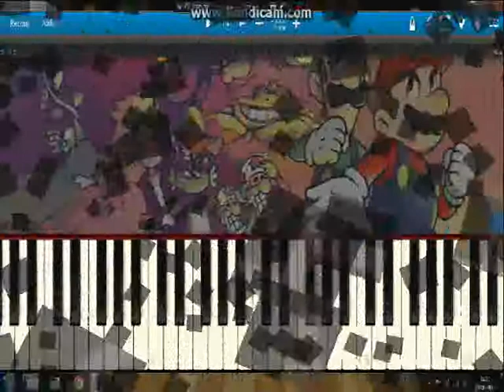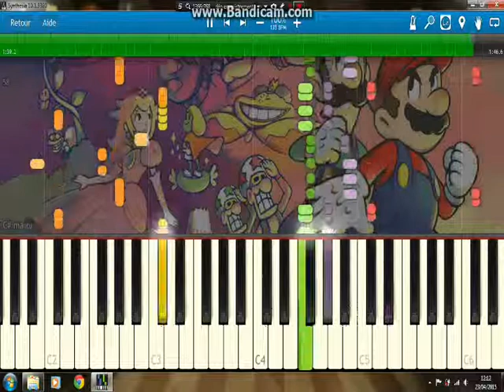Synthesia-Mario & Luigi Superstar Saga-Battle theme